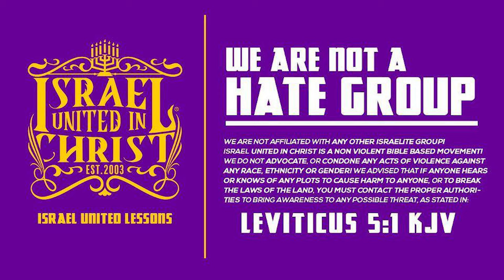IUIC | 31 Days | Day 4 | Christianity vs The Scriptures!!!